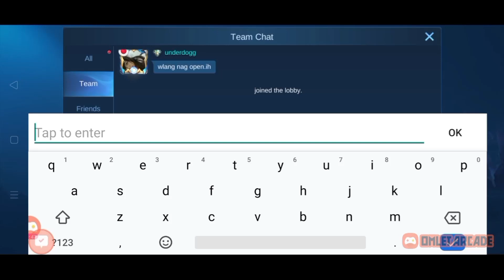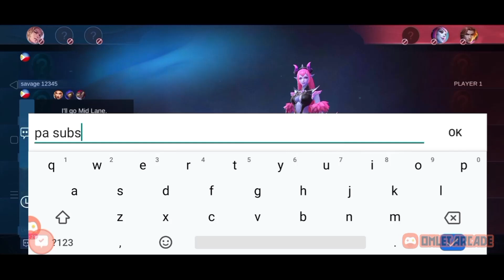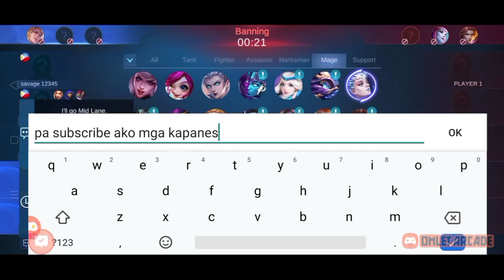Mobile Legend: Aurora Lang Sakalam Win Streak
Wazzup mga Ka Panes RG nnmn tyo. ubusan ba ng star o hindi
tara nuod na